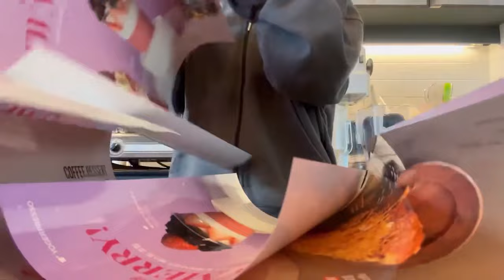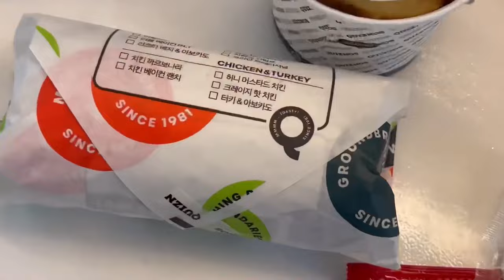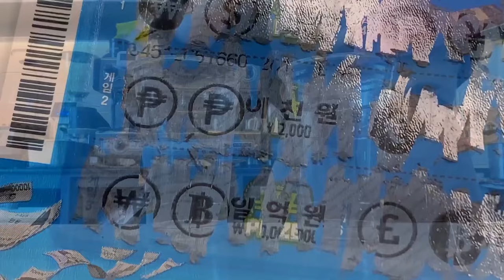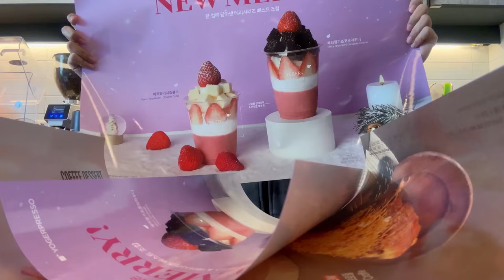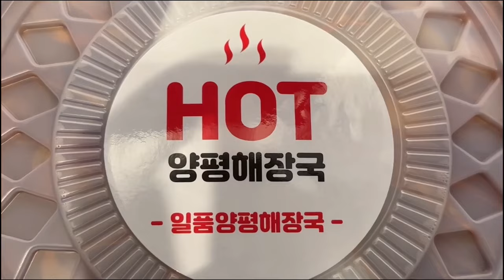🪢🪡I turned my back on the twisted knot🪢🪡｜Cafe Vlog｜ASMR｜3 hours collection｜Study with me｜Sleep video